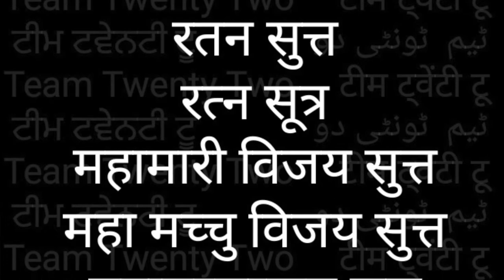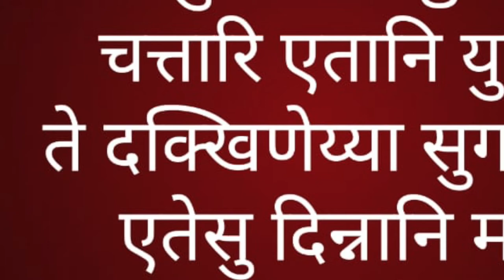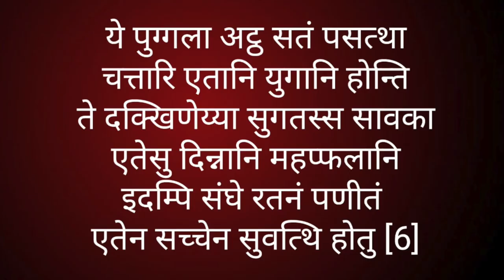RATANA SUTTA-6 💎 रतन - सुत्त-6 THE JEWEL DISCOURSE||Team Twenty Two||pali|सुधीर राज सिंह